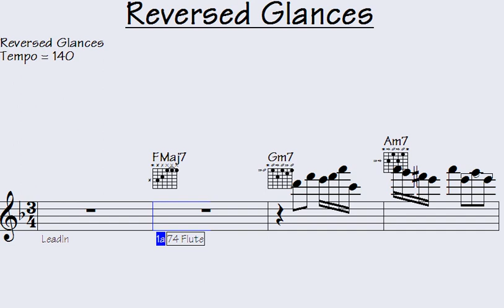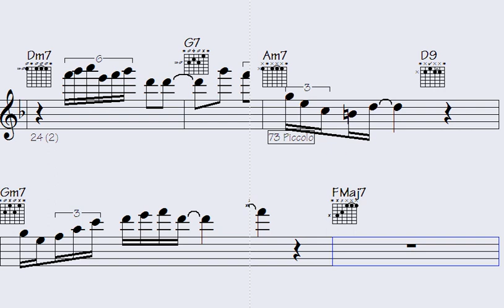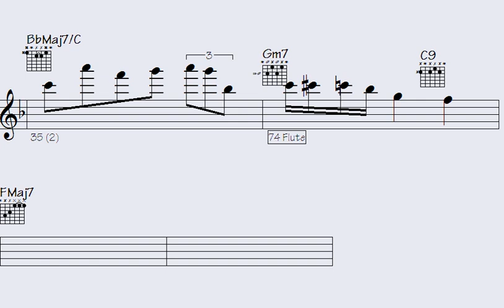🟧Unforgettable 'Reversed Glances' Musical Licks: A Symphony of Melody.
"Step into the enchanting world of 'Reversed Glances,' where musical licks weave a mesmerizing symphony of melody. Get ready to be captivated by unforgettable compositions that take you on a journey of emotions. Immerse yourself in a unique auditory experience as the harmonious notes embrace your soul. Discover the beauty of music in reverse, unveiling a whole new perspective on sound. Join us in this extraordinary musical exploration, and let the melodies paint your imagination with colors of wonder and nostalgia. Experience the magic of 'Reversed Glances' and let the music speak to your heart."

l2k 69-123